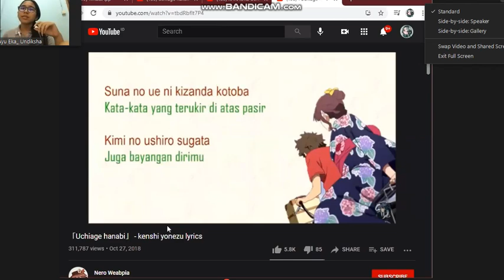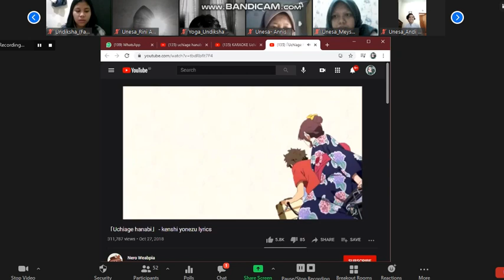2021-4-9. Merdeka Belajar Kampus Merdeka (MBKM). Unesa & Undiksha.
2021-4-9. Merdeka Belajar Kampus Merdeka (MBKM). Unesa & Undiksha.